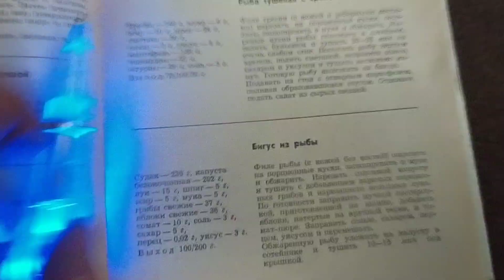Highlights of cooking tender pink salmon VS traditional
Как признание получил за нежнейшую горбушу